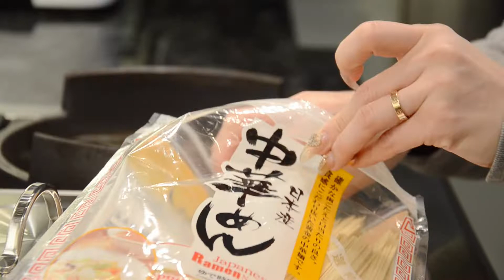十元两份蟹黄捞面🦀️你也可以拥有！✅蓝蟹季 吃下去满满都是膏😆🌈幸福感爆棚的简单料理💫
需要准备的食材：

螃蟹六只，细面条适量，生抽，料酒，蚝油，盐，寿司姜，胡椒粉，香醋，淀粉一茶匙，水少许。

第一步：处理螃蟹🦀️

将螃蟹洗刷干净，放进蒸锅，大火蒸15分钟。

⚠️煮螃蟹小贴士：一定要把螃蟹倒扣着肚子蒸，这样会保留更多的蟹黄不易流失。

将煮好的蓝蟹去壳剥肉，放入碗中待用。

第二步制作捞面🍜

锅中倒入热水♨️水开后下入适量细面条，这里用了一束半细面，需要煮6分钟左右。

此时可以先制作蟹黄糊，锅中倒入适量玉米油，油温8成热时倒入剥好的蟹膏和蟹肉进行翻炒，依次加入少许生抽，蚝油，料酒和少许盐，胡椒粉调味，最后倒入淀粉水翻炒（一茶匙淀粉加少许水调和在一起）1分钟后关火🔥。

煮好的细面条捞出过凉水后摆入盘中。

将蟹黄糊浇在细面上🦀️再淋上少许香醋，一起拌匀，一份鲜味十足的蟹黄捞面就做好啦！

每一口下去都是满满的蟹膏😋鲜香十足！

一大口捞面再配一口寿司姜，美味不可挡♥️